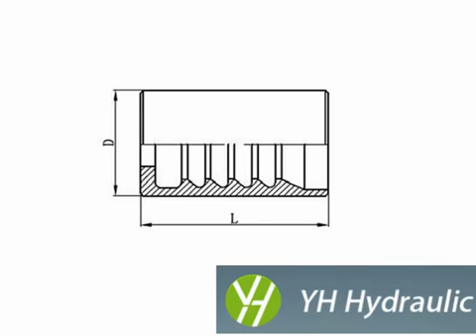90degree METRIC FEMALE 24degree CONE O346